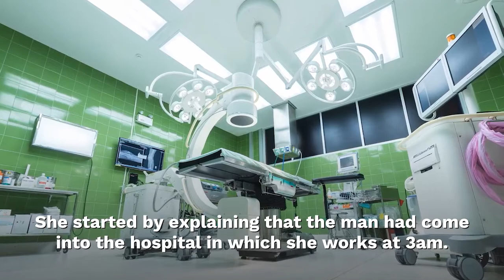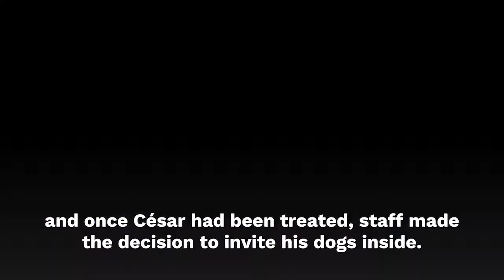Homeless Man Admitted To Hospital, His Stray Dog Friends Wait For Him At The Door